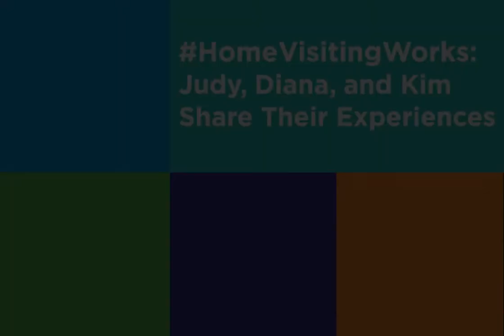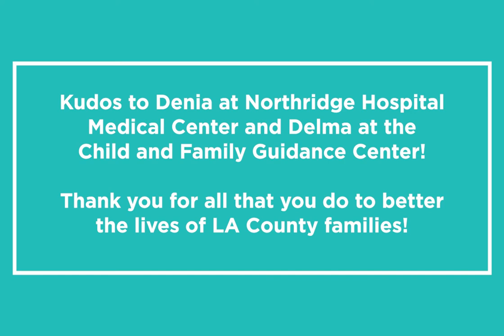HomeVisitingWorks: Judy, Diana and Kim Share Their Experiences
Home visiting clients share about their experiences in the Family Strengthening Network's Welcome Baby and Healthy Families America programs.

Pregnant and living in LA County? You may be eligible for the Welcome Baby program. Visit WelcomeBabySupport.org to learn more.